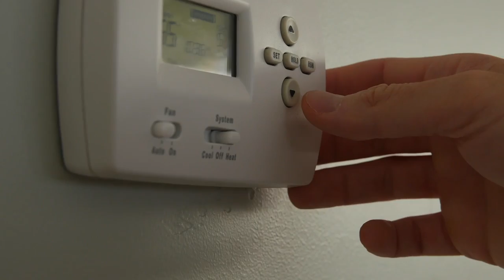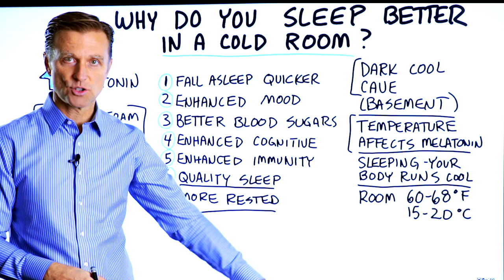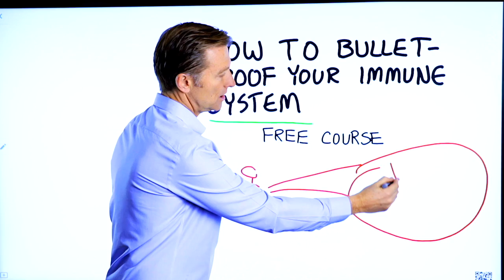Why Do You Sleep Better in a Cold Room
Have you found that you sleep better in a cold room? Here’s why.

Timestamps
0:00 Temperature and sleep
0:10 How temperature affects sleep
0:48 What temperature can help promote sleep?
1:11 A few things that can affect sleep
1:45 Melatonin benefits
2:17 A few things that affect melatonin
3:10 Bulletproof your immune system (free course!)

Today we’re going to cover why people typically sleep better in a cold room. The temperature in your environment affects the hormone melatonin. Melatonin is a sleep hormone. Cool temperatures can increase melatonin, and melatonin can cause your body to run cooler at night. Melatonin is also affected by light. When it’s dark out, melatonin increases and helps you fall asleep.

If you have sleep problems or you want to help improve your sleep quality, you may want to try adjusting your room temperature to 60-68 degrees Fahrenheit (15-20 degrees Celsius) at night.

A few things that can affect sleep:
 • Memory foam mattresses can contain heat. You may want to get a different mattress or get a gel topper to help keep it cool.
 • Fans can help keep it cool.
 • Keeping your feet out of the covers may also help keep you cool.

Potential benefits of melatonin:
1. It can help you fall asleep quicker
2. Enhanced mood
3. Better blood sugars
4. Enhanced cognitive function
5. Enhanced immunity
6. Quality sleep
7. It may help you feel more rested

A few things that could affect melatonin:
 • Darkness stimulates melatonin
 • EMFs could negatively affect your sleep
 • Cooler temperatures can increase melatonin
 • Too much stress can inhibit melatonin
 • A vitamin D deficiency can suppress melatonin production

I hope this helps you better understand melatonin and explain why you may sleep better in a cold room.